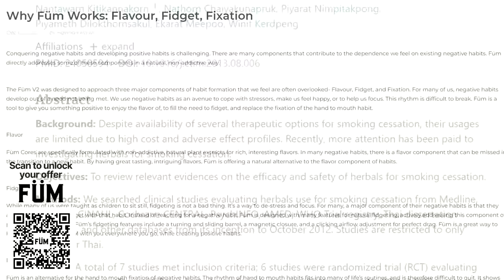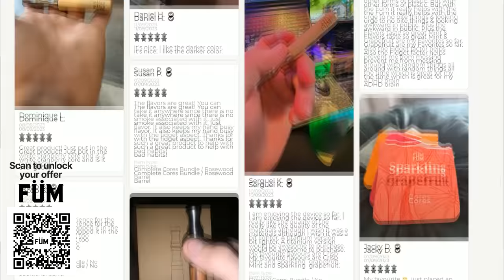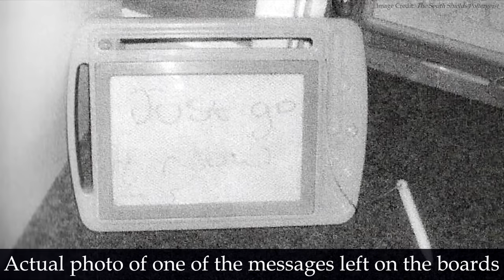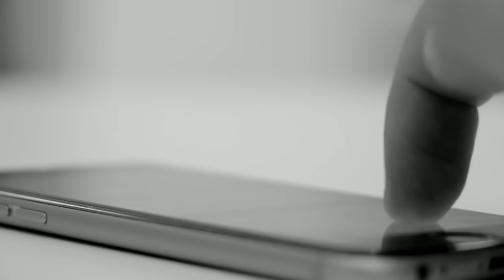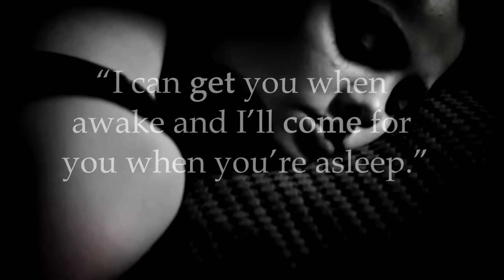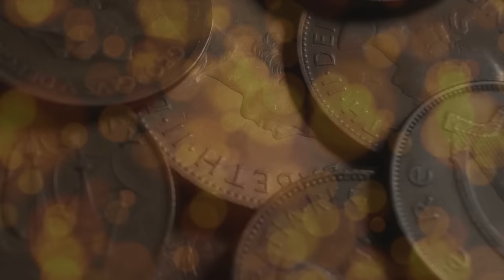The South Shields' Poltergeist: The True & Terrible Story of a Violent Haunting | Documentary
The South Shields’ poltergeist has been described as “one of the most remarkable British poltergeist cases thus reported in the twenty-first century”. For certainly, this case of paranormal activity showcases all manner of creepy haunted phenomena, including objects moving of their own volition, strange sounds, anomalous voices, and even horrifying physical interactions between the living and ghosts. Investigated in 2006, the haunting centred on a family in the North of England, specifically 42 Lock Street. Was it a ghost? A demon? Or some other form of spirit or unseen happening? Whilst the origin of the poltergeist remains unknown, its terrifying legacy stands, with much strangeness – including creepy photos – having been documented by those who visited the property, helping to illuminate the bizarre truth behind poltergeists and the paranormal.

📖 READ Darren Ritson's book on this case

“Drifting at 432 Hz” courtesy of Unicorn Heads

“The Unknown Horror” courtesy of Myuu

Written by Laura Rowton.